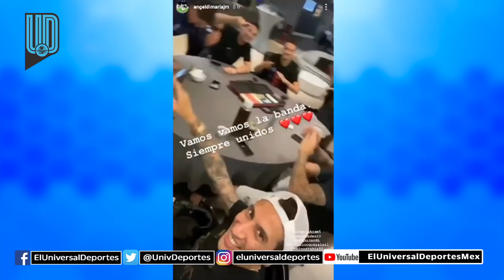Neymar se burla de Maluma, dedica canción a exnovia del cantante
Maluma tuvo que cerrar su cuenta de Instagram cuando cientos de personas se burlaron de él